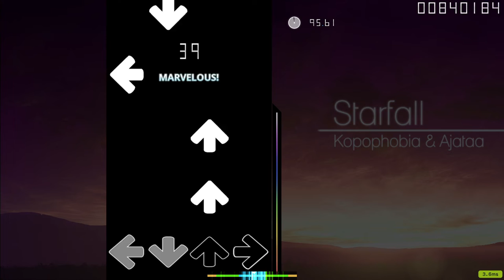[ osu!mania / 오스!매니아] ★6.31 Starfall [Planetary Annihilation] 95.63% S Liveplay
드디어 S만들었다...
Finally S pass;;
BPM 240 High bpm jumpstreams